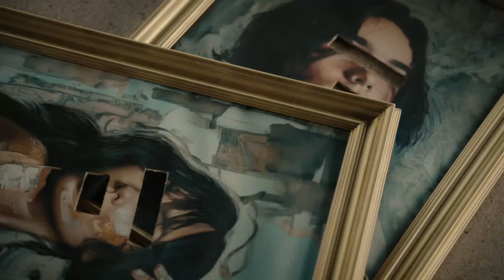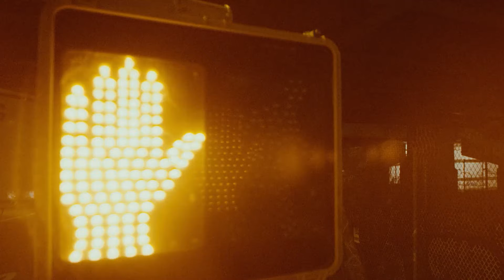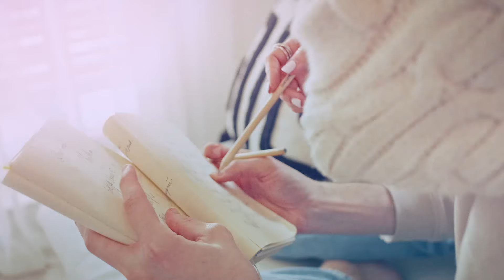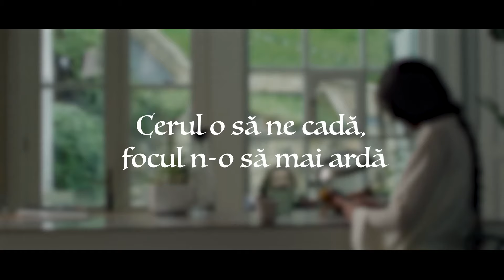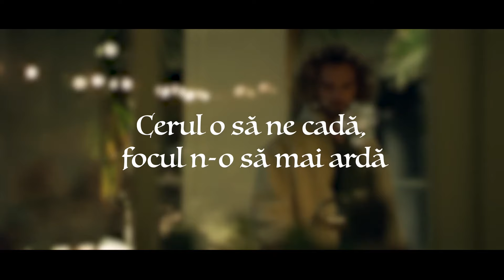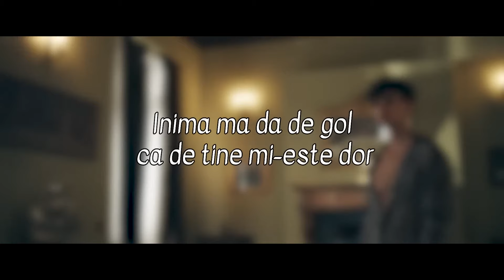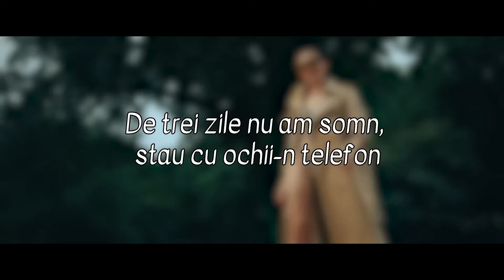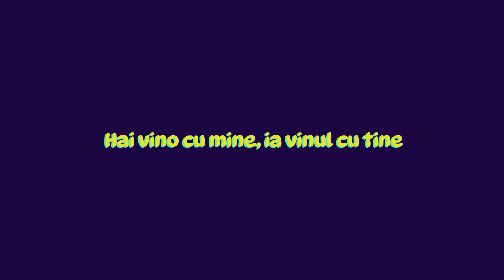Romanian Music 2024 🎶 Best Romanian Hits 2024 Playlist 🎶 Top Romanian Songs 2024 Mix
🔴 Romanian Music Hits 2024 🔥 Top Romanian Songs 2024 🔥 Romanian Mix 2024 - Youtube Playlist
🟢 Best Romanian Songs 2024 🔥 Popular Romanian Music 2024 Mix 🔥 Romanian Hits 2024 - Spotify Playlist

Tracklist:
00:00 - Andia - De la Dela ｜ Official Video
03:20 - MIRA x rares - Să Fii Tu ｜ Official Video
06:41 - MIRA - Ring, Ring ｜ Official Video
09:07 - MIRA x Theo Rose - Ca-n România
12:03 - Tania Turtureanu - Iubește-mă (Videoclip Oficial)
16:28 - Smiley - Aia e
19:15 - Andia x Deliric - Pentru ca
22:21 - ELENA - Cel mai bun om de pe pamant ｜ Official Video
25:17 - The Urs - Taramul Interzis
28:07 - Elena & Mandinga - Asa, cum esti tu ｜ Official Video
31:28 - Edward Sanda - Senorita ｜ Official Video
34:40 - 3 Sud Est x Andia - Inseparabili
37:59 - Cabron feat. @Smiley & @PUYA - Departe de apus
41:21 - Lidia Buble - Rosu nuclear M⧸V
43:58 - Smiley - Culoarea ta ｜ Official Music Video
47:07 - Cabron feat. Theo Rose - Fructul Interzis ｜ Lyric Video
50:58 - Doddy feat. Theo Rose & Damian Draghici - Cantec La Nai
53:40 - Emilian feat. Theo Rose - De 3 zile nu am somn ｜ Lyric Video
56:33 - JUNO x MIRA - Toata Noaptea (Versuri ⧸ Lyric Video)
59:20 - JO - Tot la tine ma intorc
01:01:43 - JO x Liviu Teodorescu - Cel mai scurt drum (Official Video)